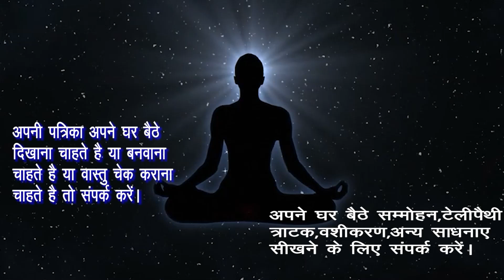इस चूर्ण को आँखों मे लगाते ही तुरंत होगा वशीकरण। वो तड़पने लगेगी। वो खुद कहेगी करने को। वो खुद कहेगा।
राम  राम

Hamne  Is Video Me इस चूर्ण को आँखों मे लगाते ही तुरंत होगा वशीकरण। वो तड़पने लगेगी। वो खुद कहेगी करने को। वो खुद कहेगा।इस जड़ को आँखों लगाते ही तुरंत होगा वशीकरण। वो तड़पने लगेगी। बेचैन होकर वो खुद कहेगी करने को।इस जड़ को लगाते ही तुरंत होगा वशीकरण।वो तड़पने लगेगी। बेचैन होकर वो खुद कहेगी करने को। वो खुद कहेगा।इस जड़ को खिलाते ही तुरंत होगा वशीकरण।वो तड़पने लगेगी। बेचैन होकर वो खुद कहेगी करने को। वो खुद कहेगा।इस जड़ को जिसको भी देंगे वो तुरंत वश में हो जायेगा ।आक की जड़ से पक्का वशीकरण कभी नहीं जायेगा छोड़कर।आक की जड़ से पक्का वशीकरण कभी नहीं जायेगा छोड़कर जिसे भी ये वशीकरण करोगे।देखने वाले वश मे हो जाएंगे । आक के फूल से स्त्री,पुरुष आपके प्यार मे पागल हो जायेगे सिर्फ1बार ऐसा करदो आपका प्यार दौड़ता हुआ आयेगाआक के पत्तों से करें पावरफुल वशीकरण,किसी को भी अपने वश मे करें ,Powerful Vashikaran Totka Aak se. पति- पत्नी,प्रेमी- प्रेमिका का वशीकरण कैसे करे,जड़ी बूटी से वशीकरण। Bhangara- Bhringraj.Vashikaran  शत्रु वशीकरण ,शत्रु वशीकरण प्रयोग ,Shatru Vashkaran Totke in Hindi , Shatru Vashikaran , सौंफ से वशीकरण ,Vashikaran Specalist, इलायची वशीकरण टोटके,Elaichi Vashikaran , Energy Guruji  . ध्यान लगाकर वशीकरण, किसी को भी वश मे कर सकते है,पति  पत्नी,प्रेमी  प्रेमिका का वशीकरण।।vashkaran पति –पत्नी या प्रेमी –प्रेमिका को वश मे करने का महाचमत्कारी वाशिकरण उपाय । Best vashikaran Specialis vashikaran,vashikaran totke in hindi vashikaran mantra to attract women, वशीकरण कैसे करे,वशीकरण मंत्र,वशीकरण के आसान टोटके,वशीकरण फोटो से,वशीकरण टोटका,वशीकरण वीडियो,वशीकरण के बारे में,vashikaran yantra, vashikaran yantra hindi,पति पत्नी वशीकरण मंत्र,पति पत्नी का वशीकरण,प्रेमिका वशीकरण मंत्र,प्रेमिका वशीकरण,pati ko vash me karne ke totke,pati ko vash me karne ke upay.Ko Explain Karne Ki Koshish Ki Hai Ummeed Hai Aapko Ye Video Pasand Aayegi

PowerfulVashikaranTotkaAak se